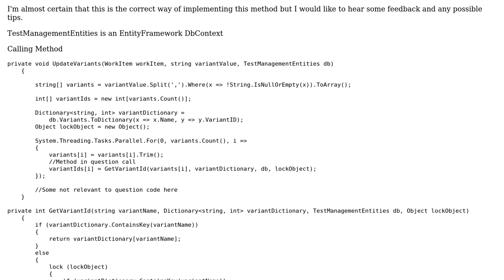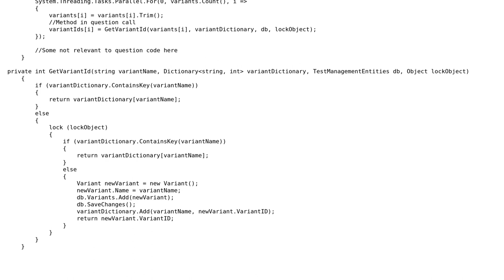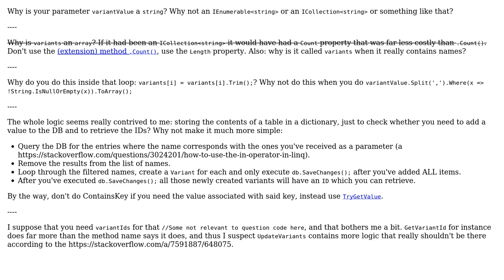Code Review: Thread-safe database updates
With thanks & praise to God, and with thanks to the many people who have made this project possible! | Content (except music & images) licensed under CC BY-SA | Music | Images & others | With thanks to user Rafal.S user BCdotWEB user 200_success and the Stack Exchange Network Trademarks are property of their respective owners. You are responsible for your own actions.